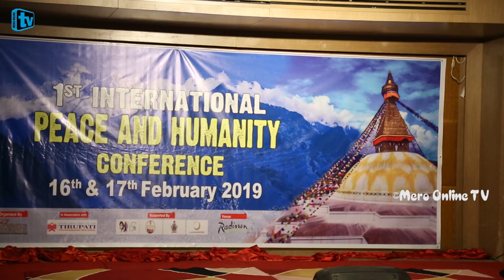Michael Jackson reborn? Masaki Michael| Mero Online TV | Biswa Limbu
Camera:-Sapana Chhetri
Edit:- Rajiv Mabohang Limbu